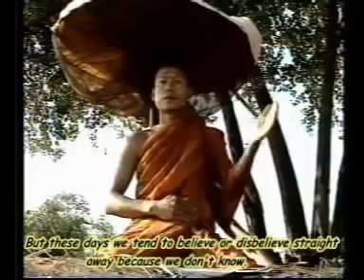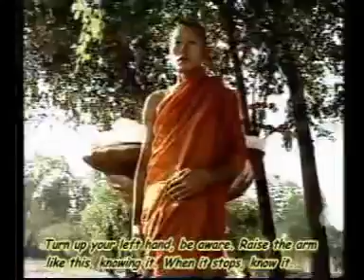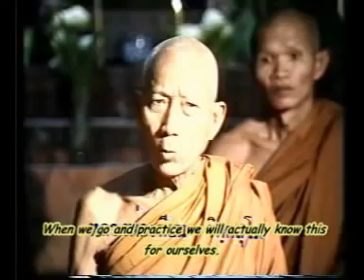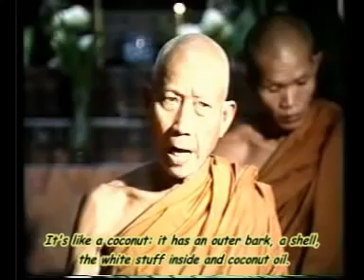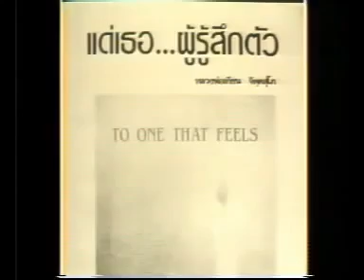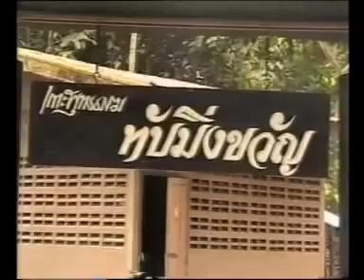Luangpor Teean V3with English translation